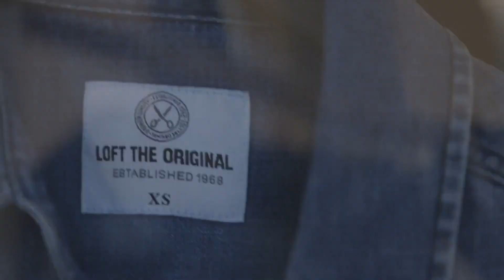Aleyna Tilki & LOFT Reklam Çekimi | Kamera Arkası Görüntüleri